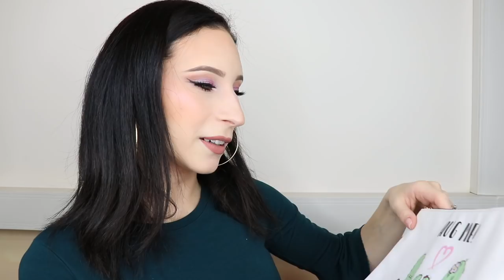Ho Svaligiato PRIMARK 💙 Mega HAUL !!! | Giulia Bencich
♡♡♡MAKEUP INDOSSATO NEL VIDEO♡♡♡
Maybelline fit me concealer - 15
Coty airspunloose powder- naturally neutral
Wet n wild color icon bronzer - 05 bikini contest
L.A. Girl just blushing - just playful
Nabla soul blooming
Nyx worth the hype
L'oreal gel eyeliner - 01 black
DUO colla
House of lashes - noir fairy black
Kat Von D Everlasting liquid lipstick - Ludwig

CANON 80D
RING LIGHT
SOFT BOX

GIULIA XOXO